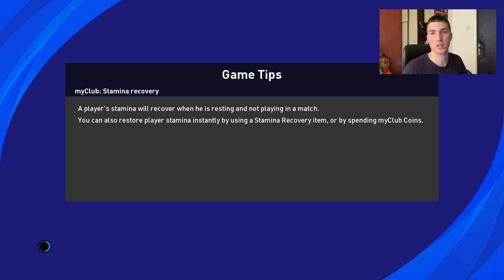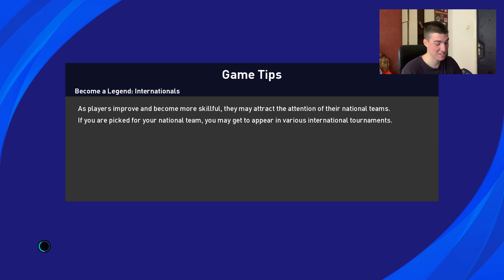RADNICKI 1923 ZVEZDA I PARTIZAN CUKARICKI - Meridian PES Predictor ep.105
Večiti ovog vikenda igraju važne utakmice u okviru Superlige Srbije. Crvena Zvezda nakon šokantnog poraza u Surdulici, ide na gostovanje Radničkom u Kragujevac, dok će crno-beli na svom stadionu dočekati ekipu Čukaričkog u okviru malog beogradskog derbija. Ove utakmice će Zvezdi i Partizanu poslužiti kao generalna proba pred veoma važne utakmice koje sledećeg četvrtka igraju u okviru Uefinih takmičenja